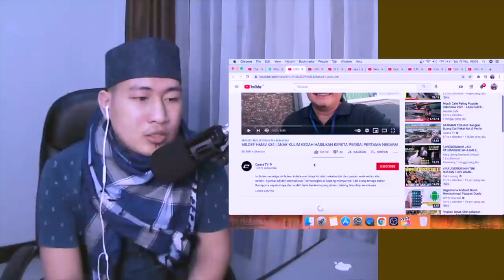WOW..!! MASAK SIH..!! 100% BUATAN ANAK MALAYSIA ??? | CAKMOJIB